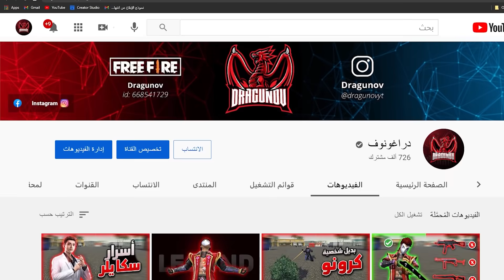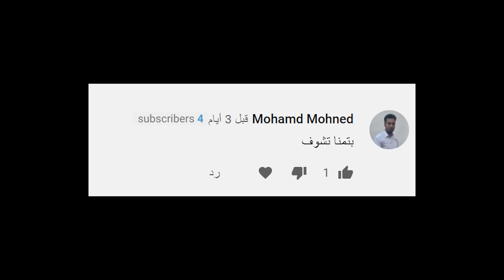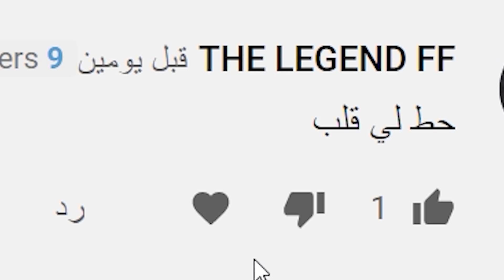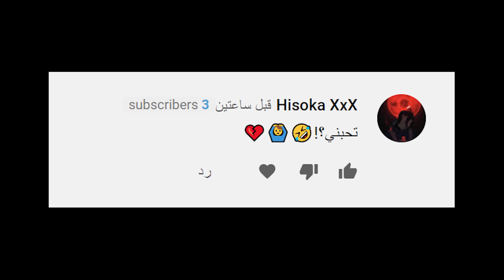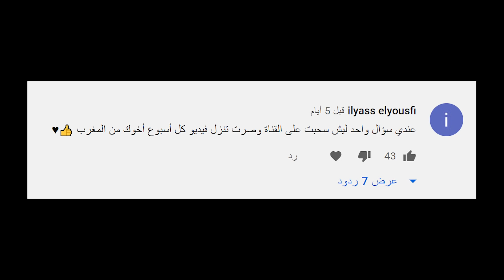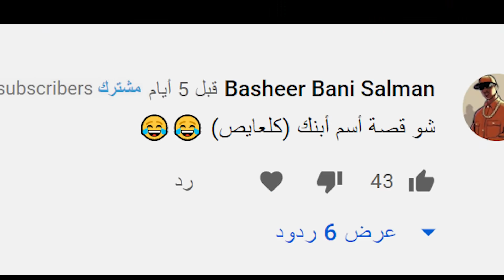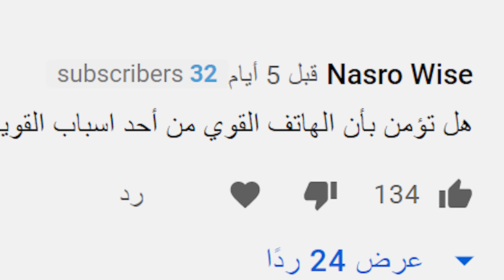فيس كام؟ سر القناع؟ سبب نجاحي في اليوتيوب؟ - اسألني #2